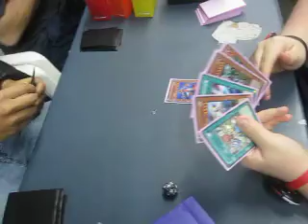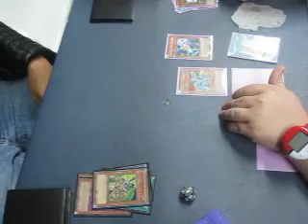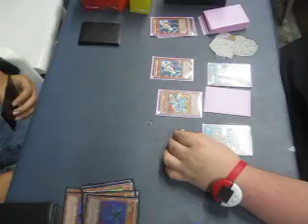my new deck vs evil gaia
great 2 mins duel lol the q sucks